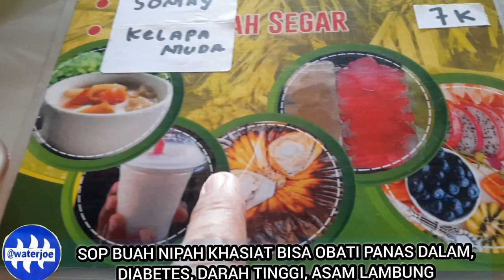BISNIS MINUMAN BUAH NIPAH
Tiga varian varian olahan buah nipah
Minuman khasiat buat obat
Rasanya enak dan segar